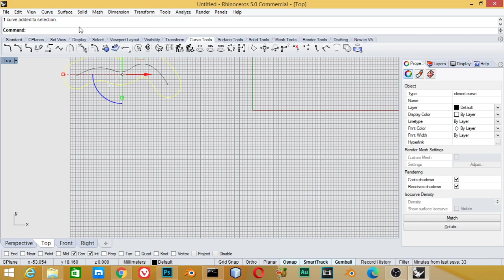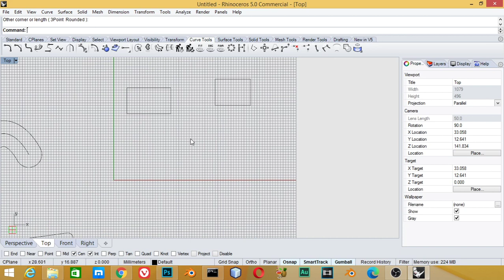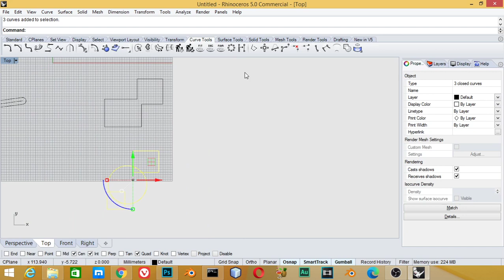شرح برنامج الرينو : offset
شرح عربى
برنامج الرينو
offset

*for any question and work:
**Send a product for review at:
(Name: kamel altohamy
Address Line1: 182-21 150th Avenue
Address Line2: CAI 620726
City: Springfield Gardens
State: NY
Zip Code: 11413

blender scene,
3d cad
learn rhno5
learn autocad
learn 3d modeling in rhino5
how to model car in rhino5
3d modeling
rendering shots in rhino5
learn 3d cad
peel 2 cad 3d scanner,
3d printing machine,
3d printing شرح,
3d printing house,
3d printing pen,
3d printing building,
3d printing technology,
3d printing ideas,
3d printing in dentistry,
i heart 3d printing,
3d printing hp,
hp 3d printing,
ss 3d printing,
3d printing z offset,
3d printing z hop,
3d printing z wobble,
3d printing z banding,
3d printing z axis,
3d print z axis calibration,
z hop 3d printing,
z seam 3d printing,
z offset 3d printing,
3d printing t shirt,
3d printing t shirt machine,
t shirt 3d printing machine,
t shirt 3d printing,
3d printing بالعربي,
3d printing بحث,
3d printing pp,
pp 3d printing,
3d printing time lapse,
3d printing business,
3d printing metal,
3d printing car parts,
3d printing 0.8mm nozzle,
3d printing 0.6 nozzle,
3d printing 0.2mm nozzle,
3d printing 101,
3d printing 1/64 scale,
3d printing 1911,
3d printing 100 infill,
3d printing 1/6 scale,
3d printing 1 mm nozzle,
3d printing 13 things i wish i knew,
3d printing 10mm miniatures,
formula 1 3d printing,
1/35 3d printing,
1/6 3d printing,
1/6 scale 3d printing,
3d printing 1/64 scale cars,
3d printing 1/35 scale,
3d printing 1 hour,
3d printing 2021,
3d printing 2 colors,
3d printing 2d images,
3d printing 2 colours,
3d printing 2022,
3d printing 28mm miniatures,
3d printing 2021 trends,
3d printing business 2021,
2 color 3d printing,
palette 2 3d printing,
2 colour 3d printing,
2 photon polymerization 3d printing,
mynt3d junior 2 3d printing pen,
oculus quest 2 3d printing,
3d printing 3ds max,
3d printing 300 face shields,
3d printing 3d printer,
3d printing 3d printing,
3d printing 3d models,
3d printing 316 stainless steel,
3d 3d printing,
3d printing ender 3,
ender 3 3d printing,
ender 3 3d printing nerd,
blender 3d for 3d printing,
ender 3 3d printer printing,
ender 3 v2 3d printing nerd,
ender 3 pro 3d printing,
ender 3 max 3d printing nerd,
3d printing 40k,
3d printing 40k miniatures,
3d printing 40k army,
3d printing 40k terrain,
3d printing 4k,
3d printing 40k models,
3d 4d printing,
3d printing warhammer 40k models,
raspberry pi 4 3d printing,
3d printing 5 minute crafts,
3d printing ender 5 pro,
3d printing ender 5 plus,
3d printing pen 5 minute crafts,
3d printing ender 5,
3d printing nerd ender 5,
50 3d printing ideas,
5 axis 3d printing,
5 minute crafts 3d printing,
3d printing 6mm miniatures,
3d printing ender 6,
3d printing using tinkercad class 6,
3d printing using tinkercad class 6th,
nylon 6 3d printing,
6 axis 3d printing,
big hero 6 3d printing scene,
3d printing class 7,
3d printing inconel 718,
3d printing nerd ender 7,
24/7 3d printing,
rhino 7 3d printing,
7 deadly sins of 3d printing,
3d printing 8k,
3d printing 80 lower,
3d printing polymer 80,
3d printing time lapse episode 8,
ocean's 8 3d printing scene,
3d printing 9mm,
3d printing falcon 9,
3d printing fgc 9,
9 3d printing timelapses
3d cad for 3d printing,
import 3d cad to 3ds max,
ashampoo 3d cad architecture 5,
ashampoo 3d cad professional 8 erfahrung
blender artwork,
blender modeling,
3d animation,
blender vfx,
ما هو blender,
blender معماري,
blender متطلبات,
تحميل blender للكمبيوتر,
blender كورس,
blender عربي,
blender دروس,
حل مشكلة blender
3d modeling software,
3d modeling blender,
3d modeling tutorial,
3d modeling for 3d printing,
3d modeling for beginners,
3d modeling anime character,
3d modeling app tutorial,
3d modeling blender tutorial,
3d modeling beginner
b logo photoshop,
photoshop cs6,
photoshop cracked,
photoshop cc,
photoshop compositing,
photoshop course,